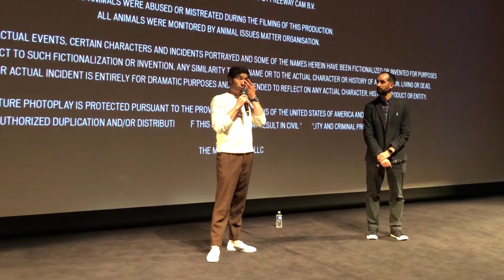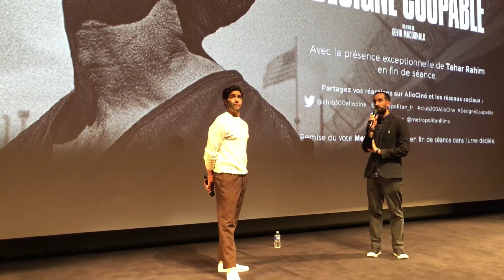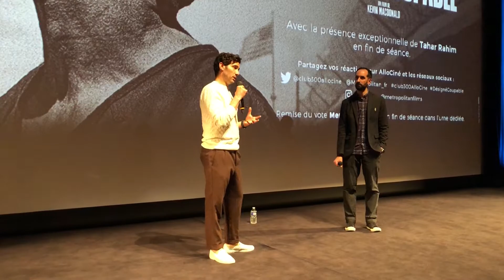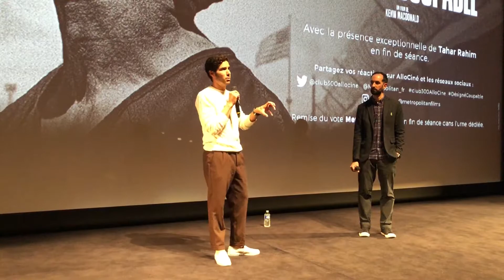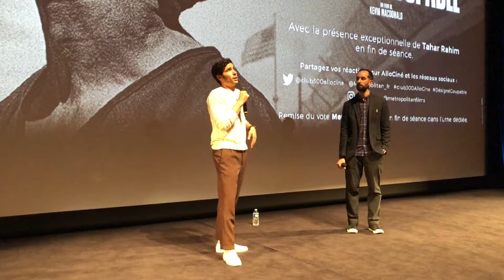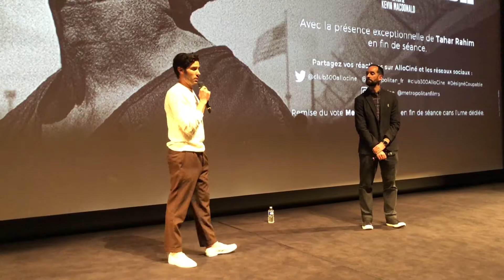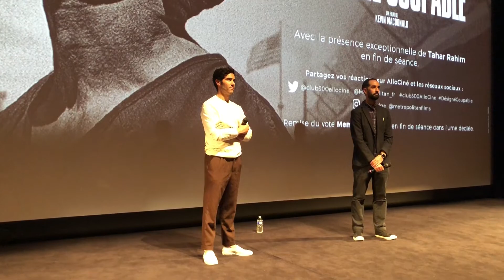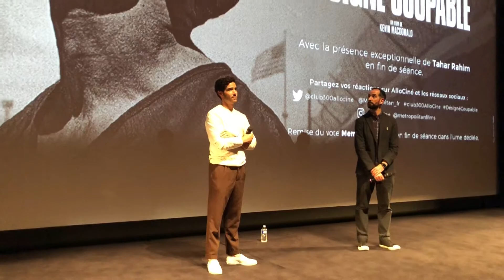The Mauritanian - Q&A with Tahar Rahim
Paris, Forum des Halles, Forum des Images, July 1 2021

The Mauritanian is a 2021 legal drama film based on the true story of Mohamedou Ould Slahi, a Mauritanian man who was held for fourteen years (from 2002 to 2016) without charge in the Guantanamo Bay detention camp, a United States military prison. The film is directed by Kevin Macdonald based on a screenplay written by M.B. Traven, Rory Haines, and Sohrab Noshirvani, adapted from Slahi's 2015 memoir Guantánamo Diary. It stars Tahar Rahim as Slahi, and also features Jodie Foster, Shailene Woodley, Benedict Cumberbatch, and Zachary Levi in supporting roles. The Mauritanian was released in the United States on February 12, 2021 by STXfilms. In the United Kingdom, where all cinemas were closed due to the COVID-19 pandemic, the planned theatrical release was cancelled and the film premiered on Amazon Prime Video on April 1, 2021. It received mixed to positive reviews, with critics praising Macdonald's direction, its cinematography and performances of the cast (particularly of Rahim and Foster) but criticised its screenplay. At the 78th Golden Globe Awards the film received two nominations; Best Actor – Motion Picture Drama (for Rahim), with Foster winning Best Supporting Actress – Motion Picture. At the 74th British Academy Film Awards the film received five nominations, including Best Film, Outstanding British Film, and Best Actor (for Rahim).

Synopsis :
The true story of Mohamedou Ould Slahi, a Mauritanian man whose country turned him over to the United States in the midst of terrorist paranoia following the September 11, 2001 attacks. The man spent years in prison without charge or trial. He regained his freedom in October 2016.

The Mauritanian
Directed by Kevin Macdonald
Produced by Adam Ackland, Michael Bronner, Benedict Cumberbatch, Leah Clarke, Christine Holder, Mark Holder, Beatriz Levin, Lloyd Levin, Branwen Prestwood-Smith
Screenplay by M.B. Traven, Rory Haines, Sohrab Noshirvani
Story by M.B. Traven
Based on Guantanamo Diary by Mohamedou Ould Slahi
Starring  Jodie Foster, Tahar Rahim, Shailene Woodley, Benedict Cumberbatch
Cinematography : Alwin H. Küchler
Edited by Justine Wright
Production companies : Topic Studios, Black Sheep Pictures, Convergent Media, Oak Street Films, SunnyMarch, Wonder Street, 30West, BBC Film
Release date : February 12, 2021 (United States), April 1, 2021 (United Kingdom), July 14, 2021 (France)